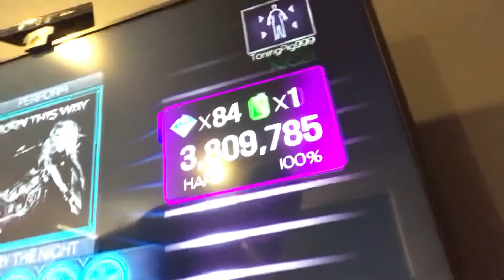Dance Central 3- Marry The Night by Lady Gaga (Hard/Gold Stars/100%)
Choreographed by Marcos Aguirre.

I can’t believe to this day that I still remembered this dance off by heart.  🤯☺️✌🏽❤️